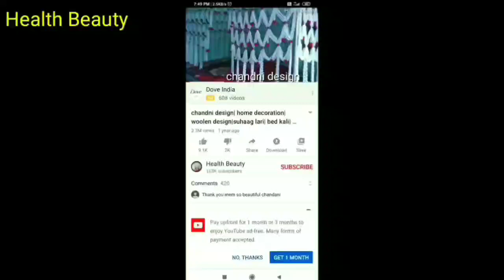gate parda banane ka tariqa| gate lari kaise banaye|toran banane ka tariqa|woolen design|how to make